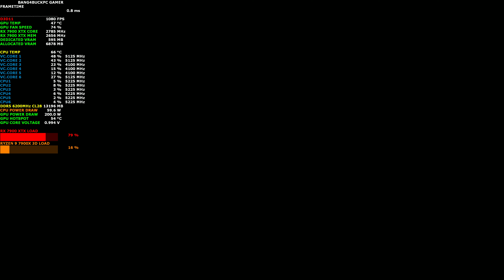Kingdom Come Deliverance Ultra High Settings 4K | RX 7900 XTX | R9 7900X 3D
Check out how the Sapphire AMD RX 7900 XTX Nitro+ and Ryzen 9 7900X 3D performs in Kingdom Come Deliverance using Ultra High Settings at 4K.

Asus ROG Strix X670E-F Gaming WIFIMotherboard
Custom Waterloop
AMD (Radeon) Software Adrenalin 23.4.3
 HX1000i PSU